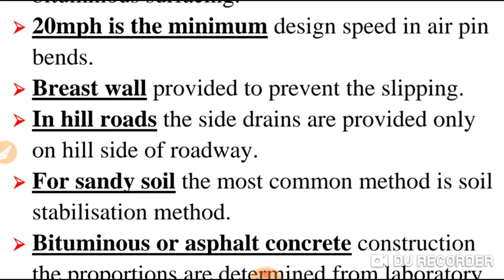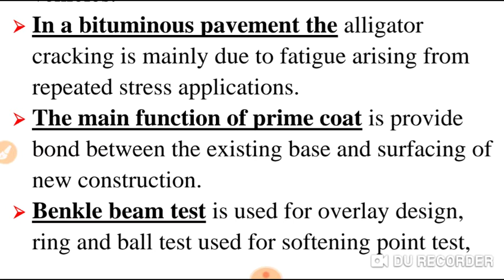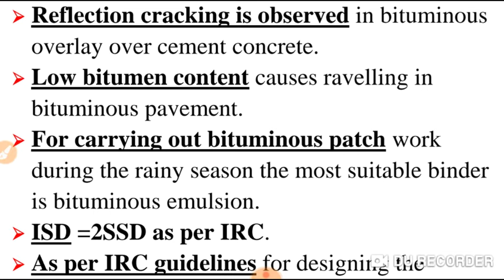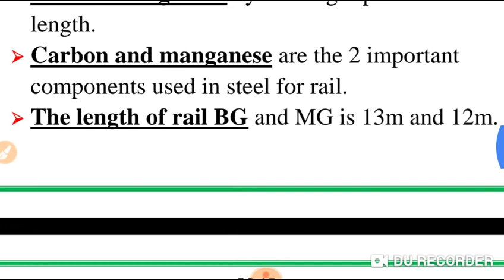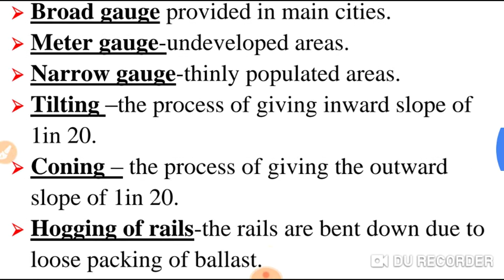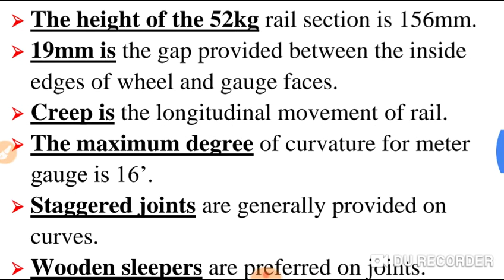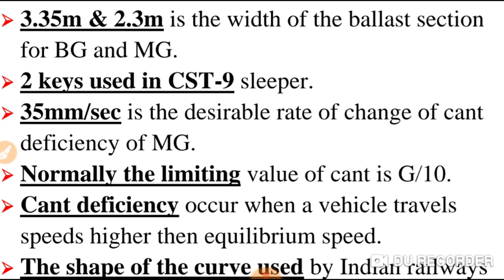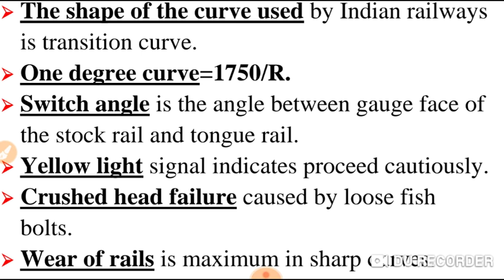RAILWAY ENGINEERING one-liners